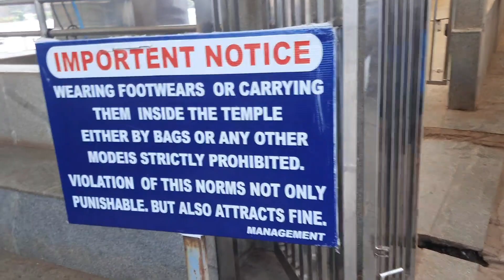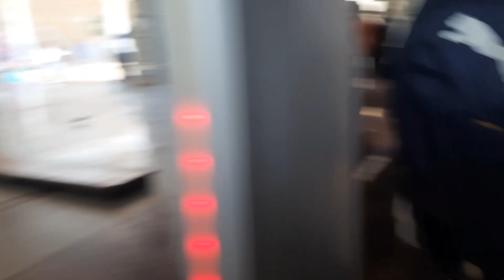Murudeshwar Vlog with My Family Part-2❤️/Sannu Tulu Vlog✨️